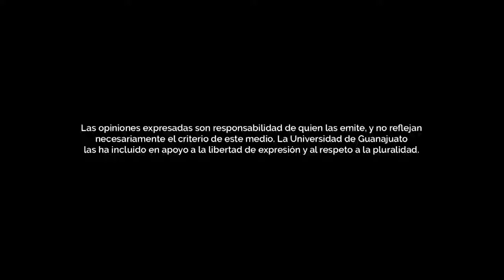UG OPINA 2. FIDEL CASTRO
A la muerte de Fidel Castro todo el continente americano volteó a la pequeña isla de Cuba, nación que dió vida a una de las revoluciones más famosas de la historia, y cuya victoria a manos de este personaje, dió paso a un nuevo sistema de gobierno para dicho pueblo. Bajo este panorama el Sistema de Radio, Televisión e Hipermedia abrió un espacio para la academia, en voz del Dr. Luis Enrique Ferro Vidal, quien responde a la preguna: Tras la muerte de Fidel Castro ¿cuál es el futuro del socialismo latinoamericano?